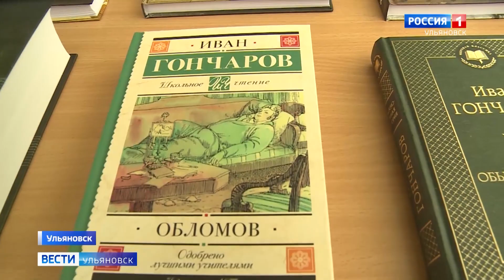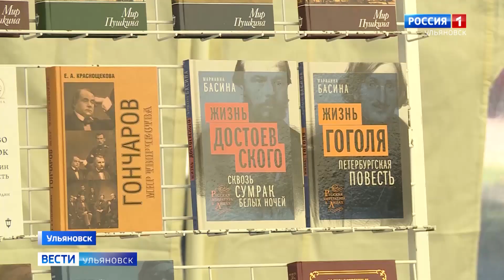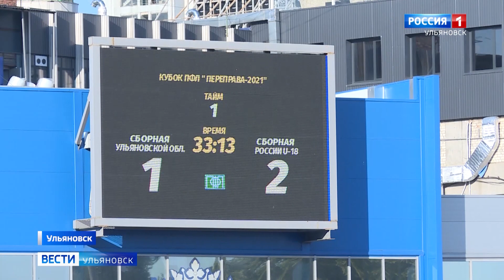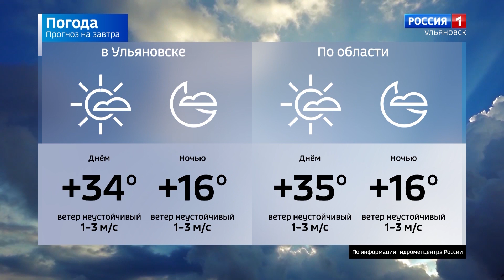Выпуск программы "Вести-Ульяновск" - 21.06.21 - 22.45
Помощь больницам, антиковидные меры и работа с молодежью. Сегодня в областном правительстве обсуждались главные проблемы региона, которые нужно срочно решать.

В армию без вирусов. Призывные пункты обезвредят растворами и проведут профилактику  личного состава. В России  проходит призывная кампания 2021

В Ульяновске впервые проходит кубок профессиональной футбольной лиги  «Переправа». Узнаем, как прошла первая игра?